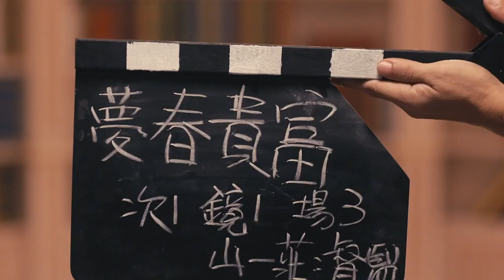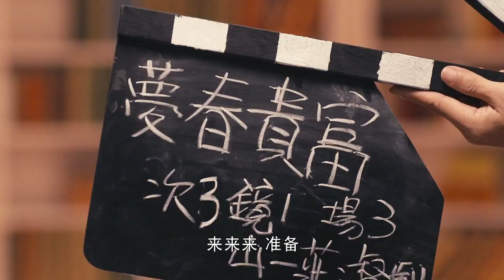【以盜救國】《黃金突圍》06💰小混混逆襲成抗日戰士，以假亂真智奪日軍八頓黃金，擊斃頭目，瓦解關東軍侵華計劃📺杜淳、马苏、武强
《黃金突圍》
導演：钟澍佳
主演：杜淳、马苏、武强
集數：29集

劇情簡介：
      三十年代末，偽滿洲國，新京特別市。與瘋爹相依為命的混混小三江因搶劫入獄，結識反滿抗日人士葉淩風。示眾槍決前一夜葉淩風死去，警察署長擔心失職追責，將小三江押赴刑場冒充葉淩風再死一次。小三江被以辛蔓為首的滿映劇組愛國者救下。葉淩風臨死前，送給小三江一個懷表，內中藏有情報，日本人即將從撫順運八噸黃金至新京。八噸黃金事涉關東軍侵華戰略，辛蔓決定完成戀人葉淩風遺誌，劫下八噸黃金。小三江因傾慕辛蔓加入愛國行動。一場圍繞八噸黃金的爭鬥由此展開。行動中，劇組眾人遭遇勁敵——陰險狡詐、兇狠殘忍的憲兵隊副隊長西野，此人以鏟除反滿抗日分子為己任。驚心動魄的周旋、你死我活的較量，劇組成員一個一個死去。付出極大代價之後，小三江、辛蔓等人終於奪得八噸黃金，亦將罪大惡極的西野擊斃。